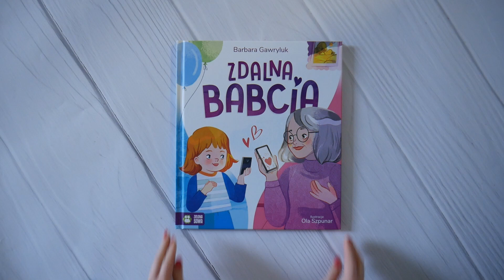Książka Zdalna babcia - kartkowanie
Książka dla dzieci Zdalna babcia to opowieść o szczególnej więzi między babcią a wnuczętami, o codziennym budowaniu bliskiej relacji, gdy jest się fizycznie daleko od siebie.
Autor: Barbara Gawryluk
Ilustrator: Ola Szpunar
Wydawnictwo Zielona Sowa